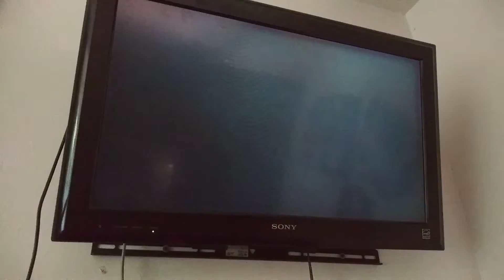super mario rpg Armageddon ep 5